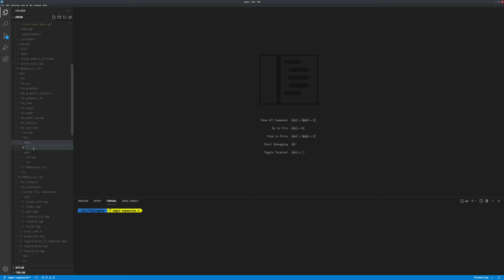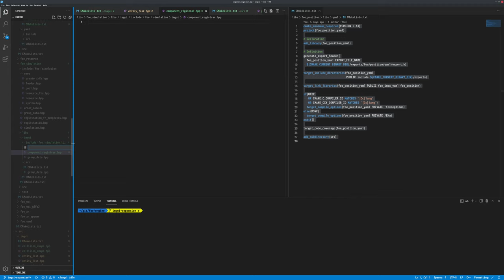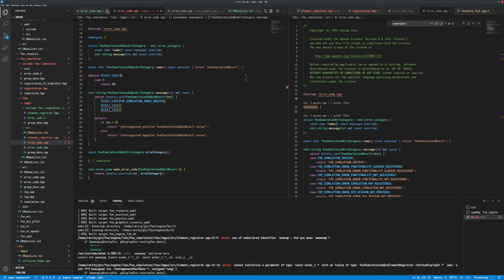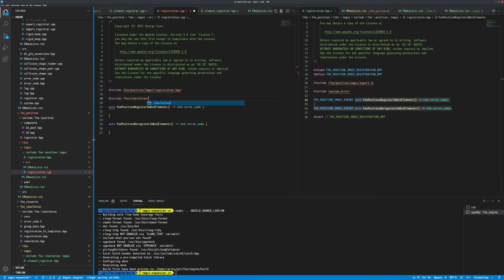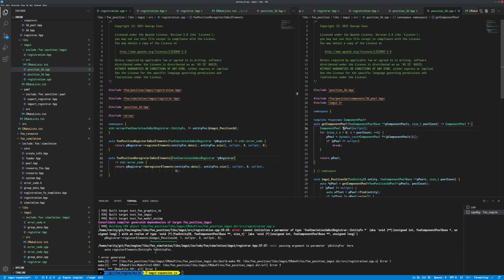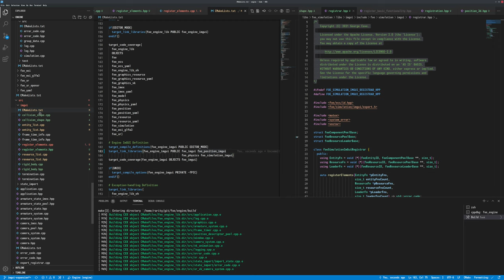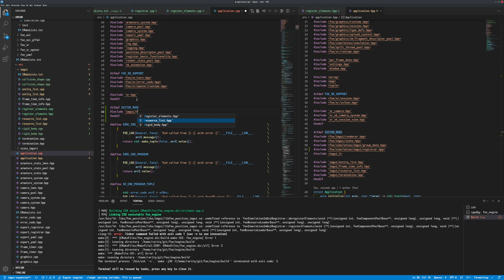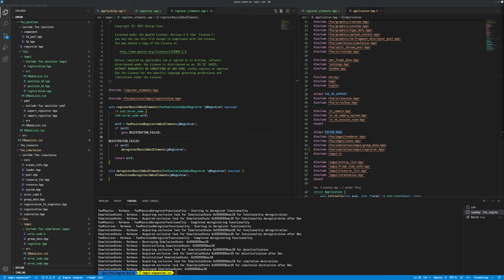130 - ImGui Element Rendering Registration Framework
This session focuses on abstracting ImGui element rendering away from the bringup application. The idea being that arbitrary types may be rendered and that the main runtime won't know precisely what elements are loaded in and thus, can't have direct references to component, resource or loader types.

Rather, a simple registration framework similar to how foeSimulation works is required, and when rendering UI elements this registrar is called upon for rendering such unknown elements.

2021/09/11